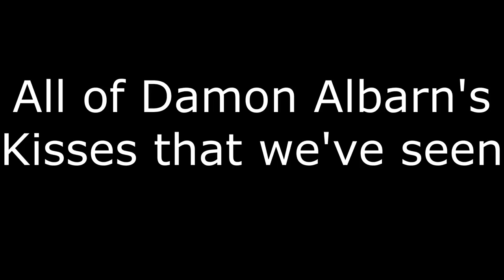Damon Albarn's Kisses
All the times I could find that Damon kissed someone on tape.

Song: Gabbie and Coleen singing Kiss Me